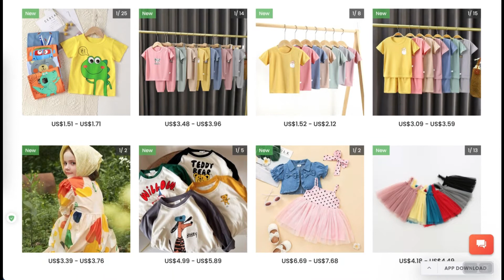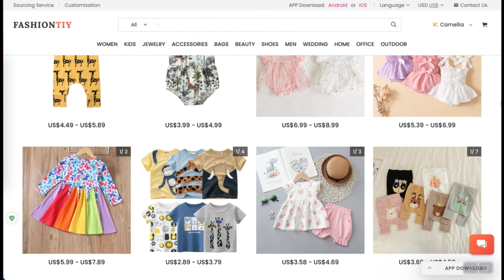Wholesale Fashion Kids Clothing 80% Cheap Supplier USA | Free Vendor of Children Boutique Clothes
WHOLESALE KIDS CLOTHING + FREE CLOTHES VENDOR + 70% CHEAPER WHOLESALE SUPPLIER

Wholesale Children Boutique Clothing Vendor for boys, girls, baby & toddlers, and infants. Wholesale trendy kids shirts, rompers, pajamas, dresses, accessories, bags, shoes, toys, family matching outfits online for kidswear store. Bulk buys high-quality kids & youth clothes. Top B2B wholesale website for distributors.

FashionTIY (fashiontiy.com) focus on providing wholesale, sourcing, and private custom service for wholesalers, resellers, and retailers from Yiwu, China.

*Main Features*:
100K+ Non-Repeating Products and all of them are Self-Operated
70%+ Cheaper Price and No MOQ